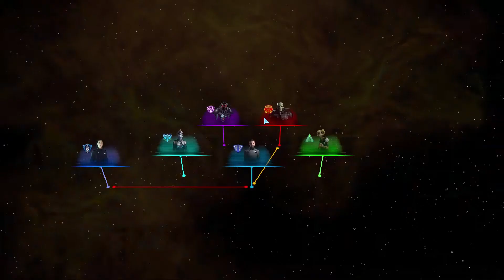Galactic Civilizations III: Intrigue - Let's Play // Terran Alliance - Episode #3 [I Want The Money]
We're starting again - this time as the good 'ol humans! Can we put Terra on top? Or will be a minor note in history!

What if one day, humans woke up to find that they weren’t alone in the galaxy? They make their way into space and discover other alien civilizations with their own histories and motivations looking to make a name for themselves. Choose your race - Human, Drengin, Altarian, and so many more - and lead your civilization into a golden age in one of the largest 4X strategy games ever made!

Research new technology, design starships, and colonize new worlds as you face threats and conquer challenges from new and mysterious sources. Negotiate trade and treaties, wage wars, spy on your enemies, and promote outstanding citizens. And when you've finished that, play again as one of the many included alien civilizations each with its own history, technology tree, ship components, and more.

NEVER THE SAME GAME TWICE
Each new game offers an array of options as you set it up - choose your map size, abundance of planets and resources, frequency of events, and more for a unique play experience every time. Galactic Civilizations III also removes linear victory conditions and offers you multiple objectives that you can choose to pursue in order to win, such as military conquest, cultural domination, technological ascension, or political alliances. The new multiplayer capabilities also allow you to expand your challenges and fights beyond an AI in order to face off against fellow players. All of this, topped with a rich and in-depth custom ship designer ensure an immersive and exciting experience as you decide how to rule your galaxy.

CORE FEATURES:
BASE GAME
The ultimate sandbox experience: Each game has a unique map, worlds, and challenges to face -- all on a massive scale. Play against 16 to 100 opponents.
Multiple paths to victory: Win through military conquest, cultural domination, technological ascension, or political alliance.
Create your own history: Each sandbox game lets you create a new future history for your civilization.
Story-based campaign: Learn the ancient histories of the alien civilizations and one possible future for the human race.
Massive technology tree: Research a technology tree with immense breadth and depth. Each playable faction has their own unique specializations. Your choice determines how you play and win.
Faction & Ship Customization: Create a civilization with its own look, ships, technologies, and even options for how the AI will use them.
Multiplayer: Play online with friends with full support for custom civilizations, saved multiplayer games, and much more.
A deep economy: Every world is unique with many different resources that can change the course of your strategy each game.
Planetary Governors: Utilize individual planetary leaders to govern your worlds, deciding what improvements to build and when, which leaves you to focus on larger strategic goals.

ABOUT THE INTRIGUE EXPANSION
Choose your government, establish commonwealths, and lead your people through major crises. Politics are here on a galactic scale in Galactic Civilizations III: Intrigue!

Choose how best to rule your galaxy by establishing a government, buy and sell rare resources using the new Galactic Market, put your colonies on the path to independence with a commonwealth, and more! Intrigue answers the big questions about governing an entire civilization across hundreds of planets and an enormous galaxy.

You’ll need to keep your approval rating high among your people in order to maintain control of the government. Tax the people too much or make too many bad decisions and you’ll be sure to lose the next election. How you react during one of several crises events can also turn the tides of your people’s favor - for better or for worse.

So, what kind of ruler are you? Are you a dictator, or a statesman? Benevolent, or malevolent? Will you risk lives and spend resources to save a small group of your people, or will you sacrifice them for the greater good? Answer these questions and more in Galactic Civilizations III: Intrigue!

One enormous galaxy to explore. Thousands of planets ripe for settling. Hundreds of colonies looking for leadership: you.